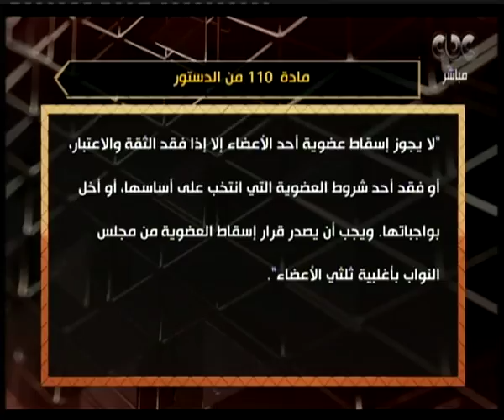هنا العاصمة | فقيه دستورى يجيب " كيف يتم دمج اكثر من حزب سياسي فى كيان واحد "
حلقة هنا العاصمة - تتناول اهم الاحداث فوز محمد صلاح بجائزة افضل لاعب فى الورى الانجليزى - والرد على تقرير هيومان رايتس بشأن نقص السلع الغذائية بسيناء